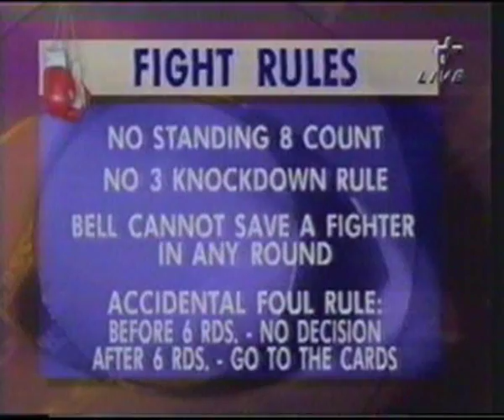George Scott VS Ruelas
George "Cramne"  Scott